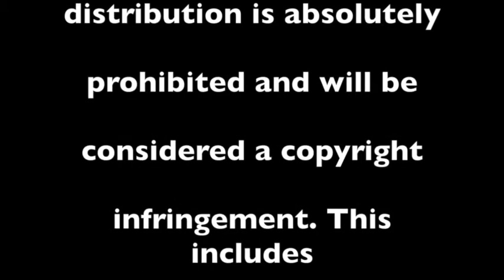Bill's Newscast: Memorial for Granite Mt. Hotshots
The Memorial for the Granite Mt. Hotshots still in progress